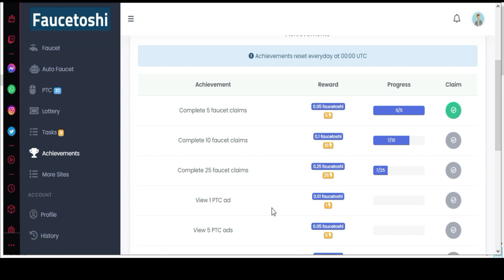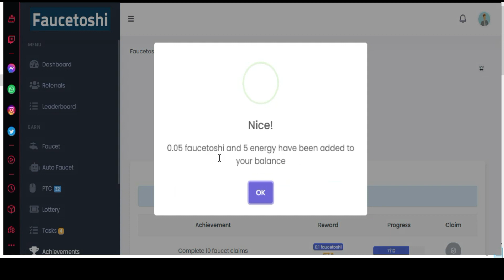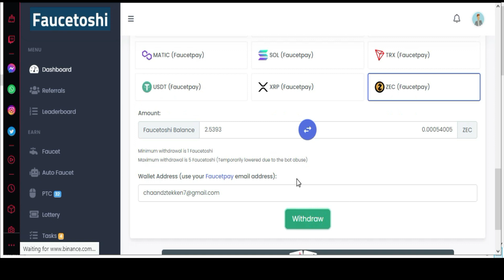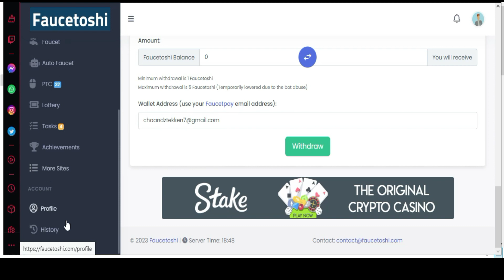Claim Free BNB & BTC Every 15 minute|| Legit and 💯% withdraw Received || Start Earning